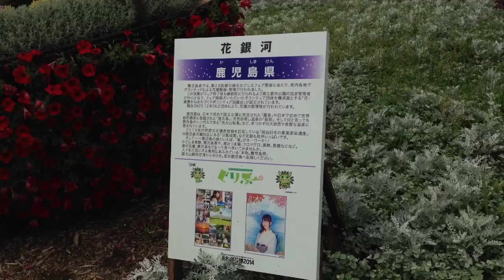浜名湖花博【オックスワード動画辞典/Oxward Movie Dictionary】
浜名湖花博 2014 (ガーデンパーク会場)です。
園内に水路があり、そこを舟に乗って花々を見ることができます。

舟はラクですが、歩いて見学すると、もっと細かいところまで見学でき時間を忘れてしまいます。

みんな、凝っていてきれいで癒されます。